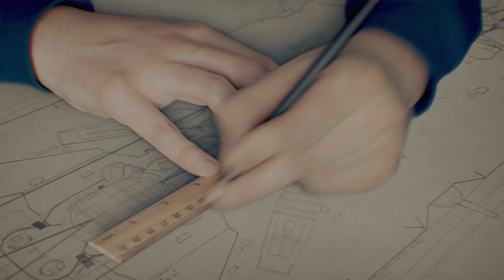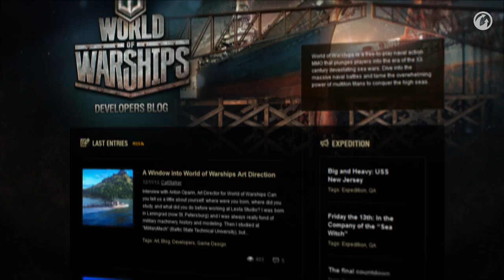Developer Diaries World of Warships. Part 1. Introduction [NA]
Wargaming gladly announces the release of the first episode of World of Warships developer diaries series. These videos will tell you about the development and gameplay features of this naval MMO-action, the third part of Wargaming's military saga.